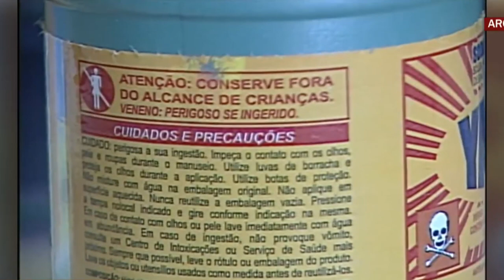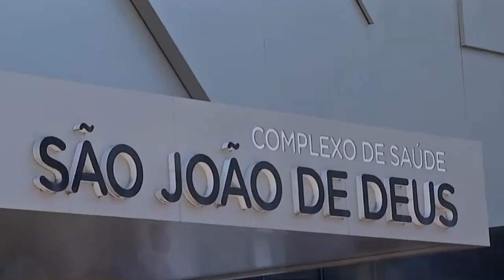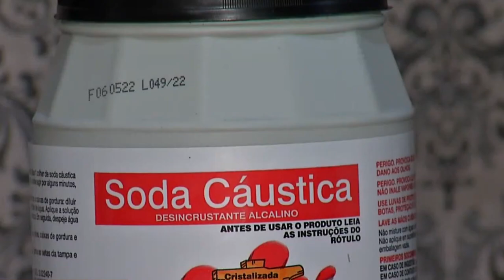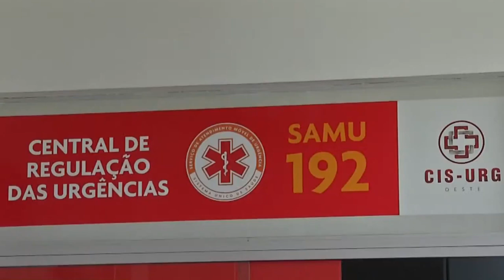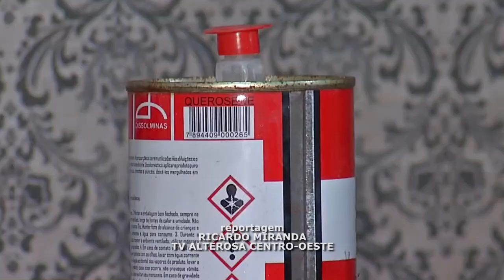RISCOS DE ACIDENTES DOMÉSTICOS COM CRIANÇAS AUMENTAM NAS FÉRIAS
| BRASIL |

ENQUANTO O PERÍODO DAS AULAS NÃO CHEGA, OS RISCOS DE INTOXICAÇÃO DE CRIANÇAS E DE ACIDENTES DOMÉSTICOS AUMENTA NO PERÍODO DAS FÉRIAS. SEGUNDO DADOS DO MINISTÉRIO DA SAÚDE, SÃO QUASE 20 MIL CASOS POR ANO.